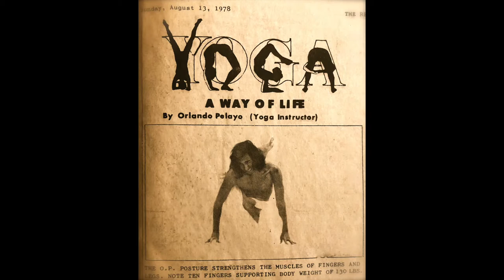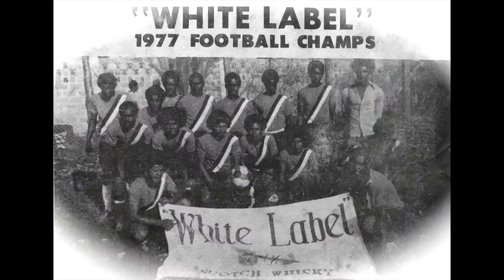BELIZEAN JOHNNY LINDO: SPEAKING FOR THE RECORD!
Passing through one of the most popular hangout spots for Belizeans here in the Los Angeles Belizean community, my acquaintance with Johnny Lindo came by coincidence seeing his quiet demeanor sitting down minding his own business. Someone had told me to check with him about information on sports, politics and culture in Belize that can enrich my documentary series. And so my becoming immediately interested being one who had been seeking out any kind of Belizean culture, history, music and politics which those in the diaspora brought with them but remains hidden until excavated.

Belizeans who have migrated to the United States are some of the kindest of people who are ready to divulge of that buried treasure of rich history that they realized cannot be taken with them after their demise. Once the proper approach is made, they will readily share with you some of the most valuable memorabilia, photos, newspapers, and their own personal experience of living in Belize and being once a productive citizen of that environment.

This was absolutely the case with the Belizean personality Johnny Lindo whose response was spontaneous at the first question as whether he would share his body of Belizean sports history with me in the Belizean Legends studio in an exclusive interview. There were many times that Lindo had passed my memory as a teenager living in Belize and there were a few times my seeing him play football at MCC Grounds and doing horse racing at the former National Stadium aka Horse Track.

But there has never been another time like this one that we had come close in such an organic space to discuss one of the most informative chapters of Belizean sports history that included horse racing and football. He also shared with me his athletic ability in the sports of tennis and yoga that made me realized that he was a kind of multitalented Belizean athlete that came from out of then 1960s, 70s, and 80s of Belize’s sport greatness.

This feature illuminates a special chapter in a documentary series that will dig into the movers and shakers of Belizean football and horse racing that was once such remarkable pride of Belize. It is told spectacularly through Lindo’s lens that he articulates so vividly. He brings his viewers and listeners back into a time of historic Belizean athletic moment when Belizean men were Kings of national football and raced magnificent racehorses.

Without giving away all of the gems of information he brings us in this marvelous discussion with yours truly, let’s go straight into it without any further ado. Enjoy!